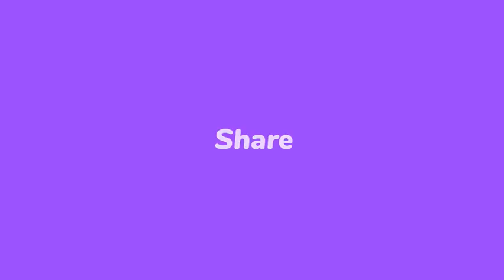Asasina Jovenel- Palacios finalman bay verite a...Martelly ak Boulos pral anba kòd/ Ariel nan konplo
Nèg ki touye Jovenel yo cho, Palacios kraze prizon aprè verite sa...Yo jwenn konplo Ariel ak asasen